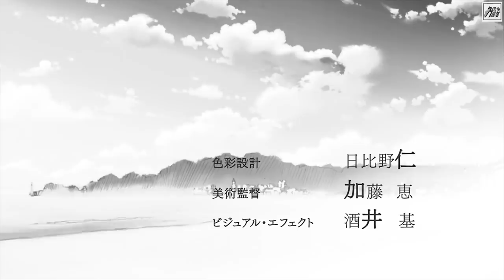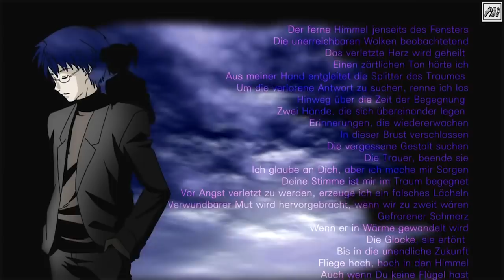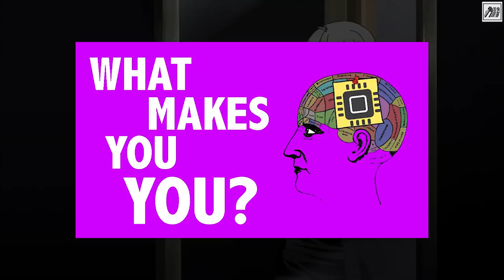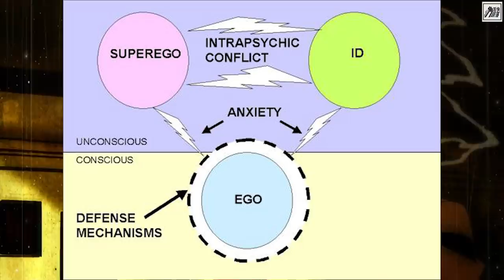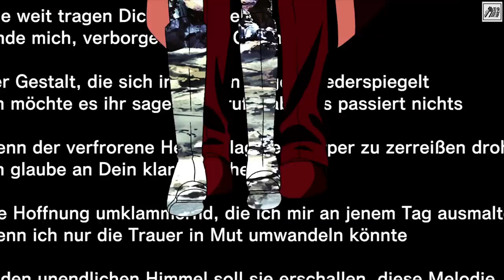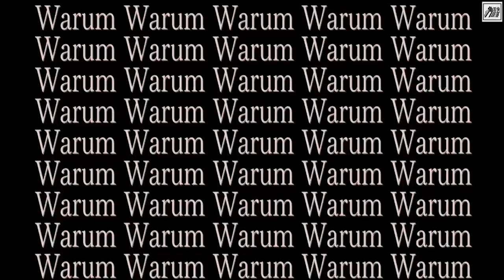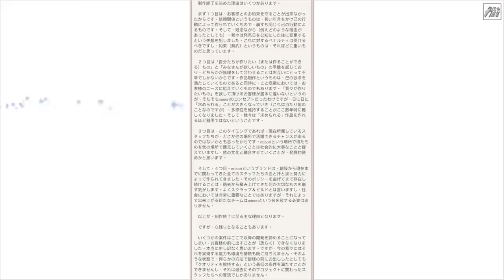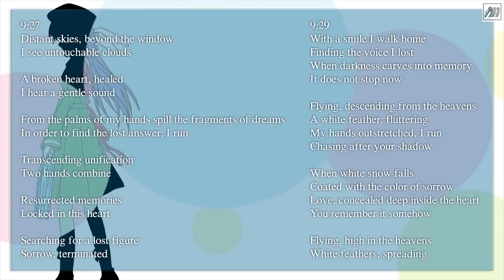收山之作﹖還是傳世佳作﹖ef- a tale of memories & melodies簡評 [公仔書與卡通片EP19]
同朋友一齊成為Kongner嘅一份子！

全條片都只不過係本人嘅一己之見，呢D野無對錯之分，唔需要太過認真。

本節目純屬個人意見，與本頻道立場無關。

我哋嘅圖片大多都係網上搜尋到嘅資源。

All videos on this channel are only used for commentary, criticism, research, scholarship, teaching, comment, and new reporting.